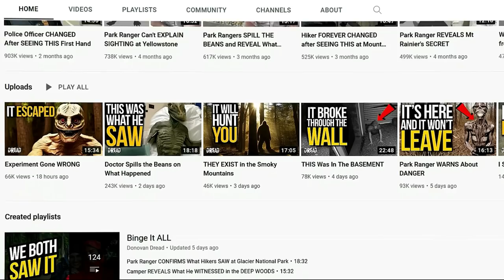*WARNING* Camper in the GREAT SMOKY MOUNTAINS Sees THIS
We’re starting off today's episode with a story from a couple camping in the Great Smoky Mountains who witness a creature so terrifying they leave feeling more confused than ever.